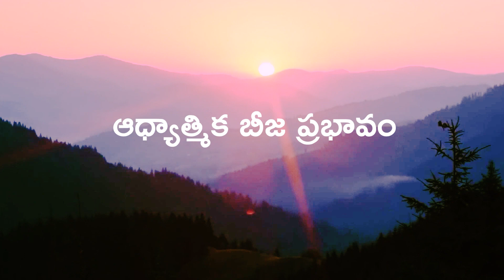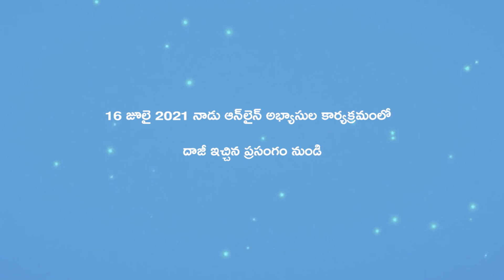Spiritual Seeding | Heartfulness Telugu | Heartfulness Meditation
ఆధ్యాత్మిక బీజ ప్రభావం